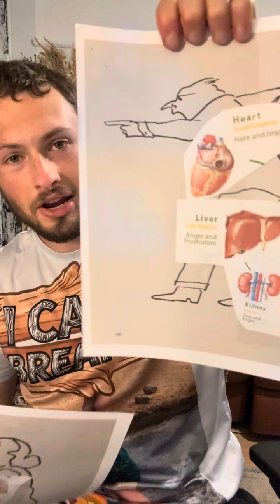Please help figure out how to practice this to develop a system for breaking holds, the fun way!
The social life in Southwold sucks balls and it’s not enough to attempt to get occasional practice with this every week in the martial arts club for only a few minutes!

I wonder if the blamer/vulnerable fight between communication stances is an Earth-water fight and looking at the basic element cycle it would seem that the earthly blamer controls the crying vulnerable person unless the vulnerable person is able to build up enough solid wood confidence in them to control the earthly blamer if they can’t have it any other way, or for there to be some emotional conversations from the vulnerable person building wood-based confidence and firing up another emotion in order for fire to support Earth and them to make up - perhaps there’s a contextual change once vulnerable gains enough confidence in herself to stand up into knuckles for knuckles to change the context into fiery compassion for the good resolution or just be solid enough to tank blamer’s rage while holding enough of a solid state to have blamer get fed up and go straight past. If this is right the emotions involved in the theory should be directly practicable as all these emotions would get conducted through bones which would give further options for extending the principles in cool ways